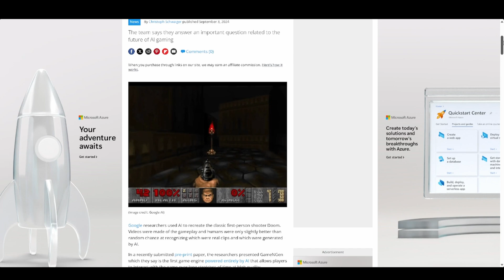Rasterization is DYING... BUT Hear Me Out! - CES 2025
CES 2025 has shown that rasterization is dying.. and it’s not a bad thing! Hear me out! Let’s talk about why and what the future holds for rendering and gaming! Nvidia and AMD both presented at CES 2025 and AMD did not show up with the right information and Nvidia dumped a ton of information. From 5000 series to DLSS 4.0, to their future plans with AI, this was an amazing presentation to see and watch!